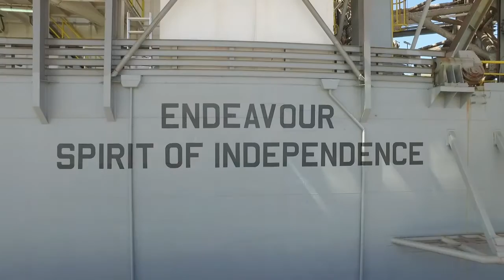High Altitude Rig Inspection - in not so outer space...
A light hearted look at a selection of footage from our assignment to do a high altitude survey of aircraft warning lights a little while ago...